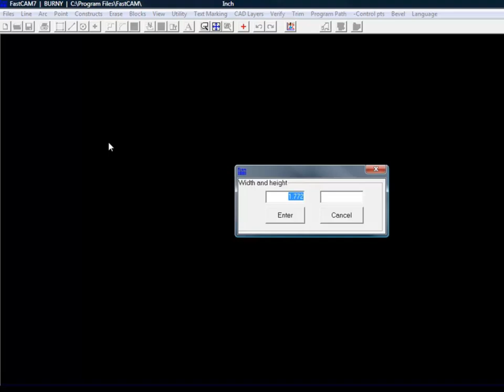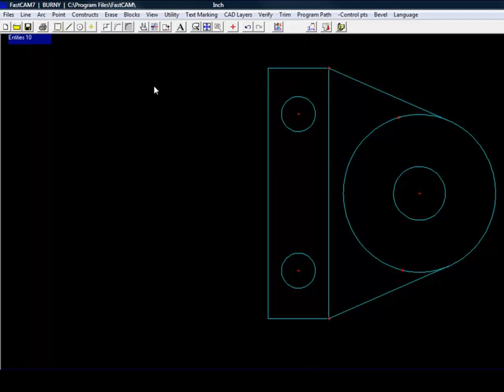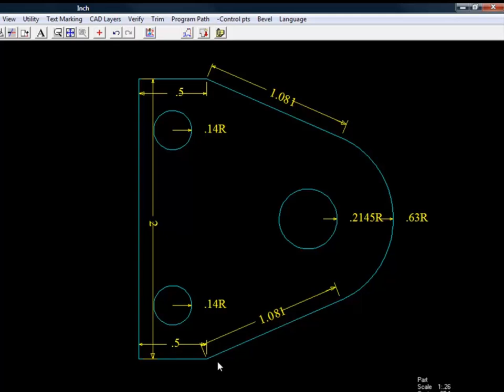FastCAM Drawing Editor: Drawing a Widget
The FastCAM® Editor is a core module of our NC systems however it is also available separately as a simple drafting tool.  All office and factory staff can quickly and accurately create geometric shapes for 2D cutting as well as handle incoming CAD files easily.   This playlist has a number of quick tutorials.   You can order the FastCAM® Editor online for $199